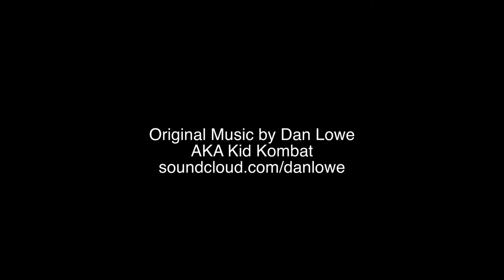Learn by Design Greenwood Academy converted